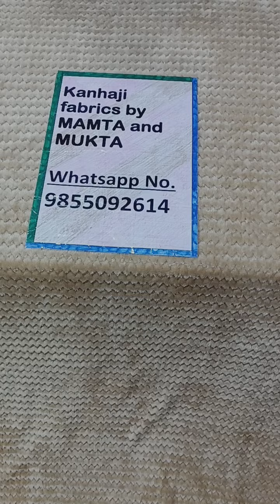आपकी पुरानी रजाई के लिए खास#oder no9855092614#free shipping 🥳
oder no payment no 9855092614
winter special
gulmohar brand
king size
quality 100%
easy to wash
reasonable price 🥳
all India free shipping 🥳
book fast